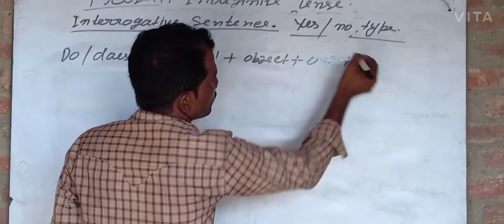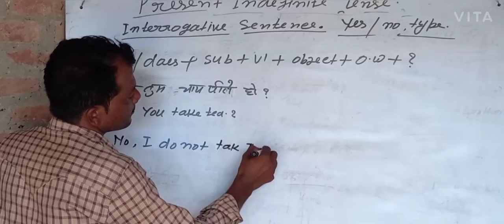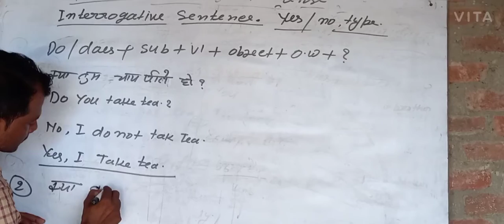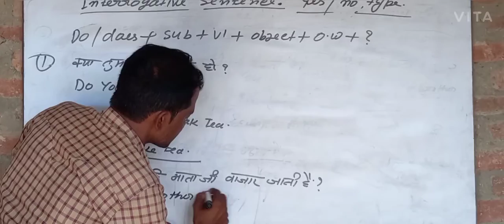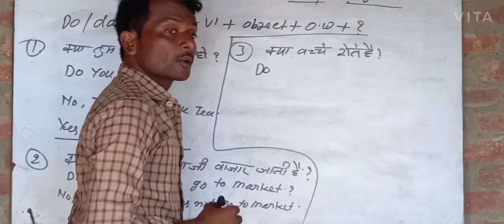present indefinite tense part .1